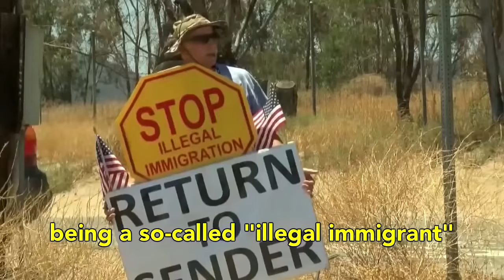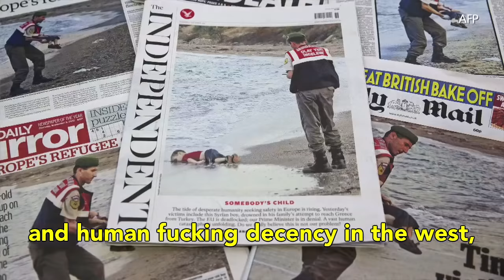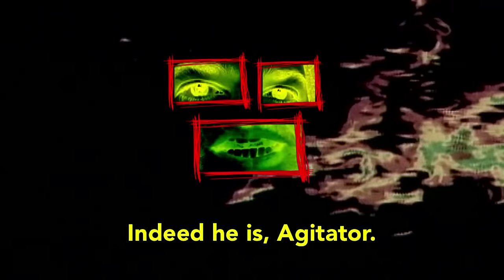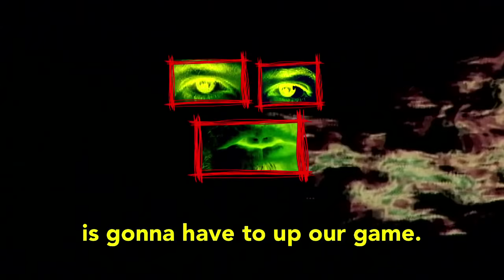Support your local antifa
This week we look at the growing fascist movement in Europe and what people over there are doing to fight back. On the break we have Sindicato Latino, a hip hop collective based in Europe and made up of Latinx migrants. We wrap things up with an anti-election rant and an interview with American anarchist Scott Crow.